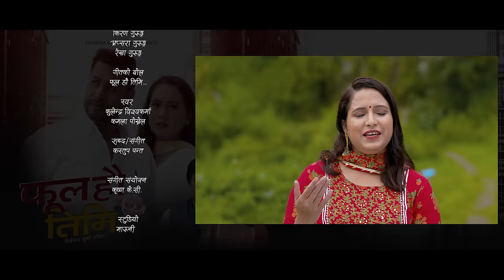Phool Hau Timi | Kulendra Bishwakarma & Kamala Pokharel | Feat. Ranjita Gurung | New Lok Dohori Song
Presenting new Nepali lok dohori song Phool Hau Timi by Kulendra Bishwakarma & Kamala Pokharel featuring Ranjita Gurung only on Kulendra Bishwakarma's official YouTube channel.

Kulendra Bishwakarma Presents :- New Nepali Lok Dohori Song 2078

🎶 Audio Credits:-

♪ Song:-
Phoo Hau Timi
फूल हौ तिमी

♪ Vocal:-
Kulendra Bishwakarma
Kamala Pokharel

♪ Lyrics/Music:-
Kastup Panta

♪ Music Arranger:-
Krishna KC

♪ Recording Studio:-
Maruni

♪ Mixing:-
Kumar Rana

♪ Recordist:-
Suman Rana

🎬️ Video Credits:-

🎬 Direction/Cinematographer:-
Durga Poudel

🎬 Artists:-
Kulendra Bishwakarma
Ranjita Gurung

🎬 MUA:-
Shyam Malla

🎬 Post Production:-
Adventure Entertainment